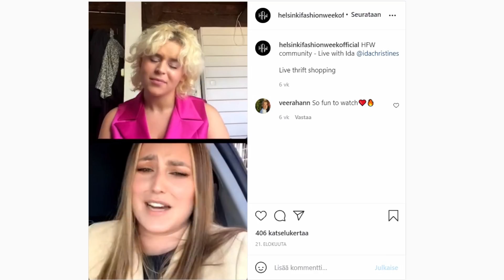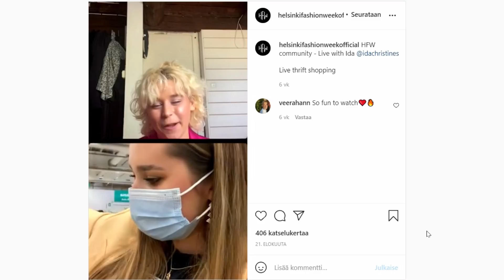KESÄN 2021 PARHAAT KIRPPISLÖYDÖT | Ida Starck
VIHDOIN pääsen esittelemään teille mun kesän parhaat kirppislöydöt! Tässä kohtaa syksyä en oletakaan, että saisitte vaatteista inspiraatiota omaan pukeutumiseenne, mutta voitte pitää nämä mielessä ensi kesäksi, ja keskittyä sen sijaan kuulemaan materiaaleista, ja tarinoista löytöjen takana. Näytän teille samalla meidän makuuhuoneen vetonaulan - isoimman kokovartalopeilin, jonka olen koskaan omistanut!

Mun Slim Line peili:
200cm x 80cm
kultamessinkikehys

Toivottavasti pidit jaksosta, annat videolle PEUKUN PYSTYYN ja TILAAT KANAVAN jatkoa varten. ♥

SÄHKÖPOSTI/YHTEISTYÖEHDOTUKSET:
Teen mielelläni yhteistyötä kierrätyskulttuuria, käytettyä muotia ja kestävää kehitystä tukevien yritysten kanssa. Jos bisneksesi kannattaa jotakin näistä arvoista, lähesty minua rohkeasti sähköpostiviestillä, niin luodaan yhdessä jotakin mahtavaa ja merkityksellistä!